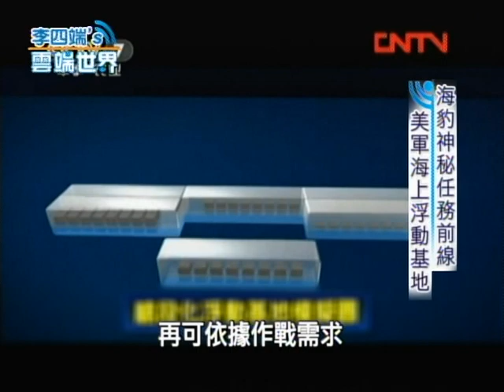【李四端的雲端世界】2012/07/14 海豹神秘任務前線 美軍海上浮動基地